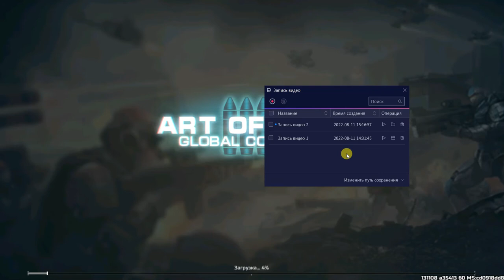AVIATOR VS FASBEAR NICE 22 BATTLE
GOLD BRO THEY STRONG